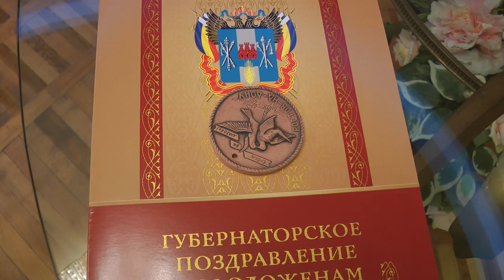Советский ЗАГС Ростов на Дону 12